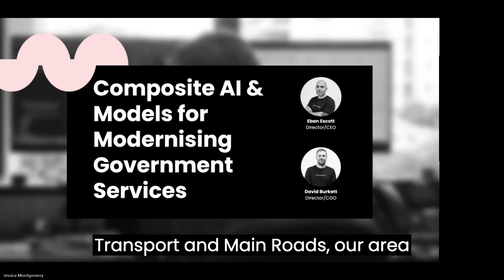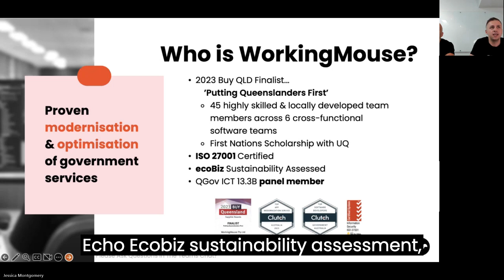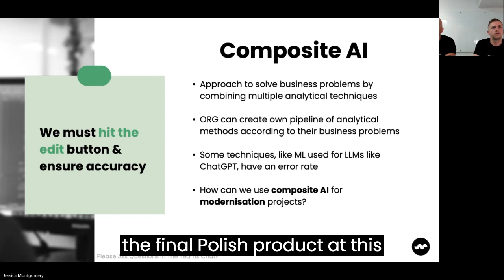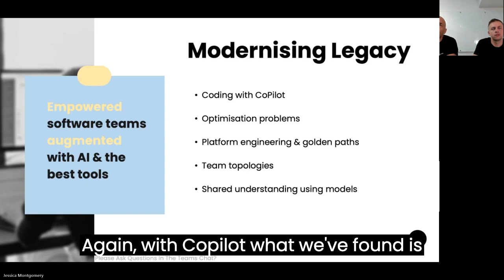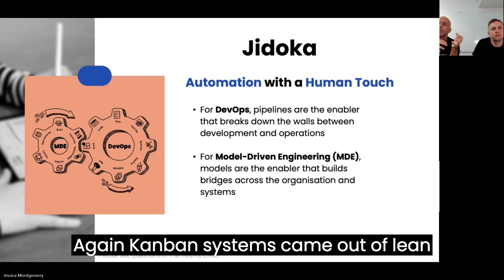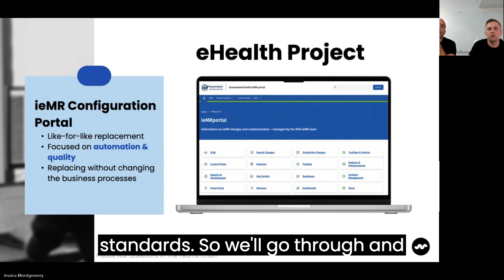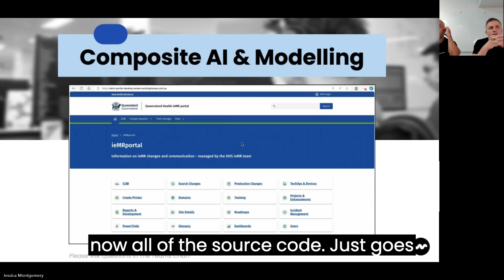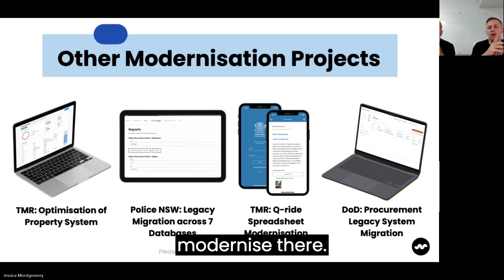QGOV Customer & Digital Group Insights on Composite AI & Models for Modernising Government Services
The presentation was the first session of the year, led by Matthew Rose from Industry Engagement based in Transport and Main Roads at the Queensland Government. The presentation was given by Doctor Eban Escott and David Burkett of Working Mouse, a Brisbane-based SME established in 2012.

The topic of the presentation was composite AI and its uses for modernising government services:

- The use of composite AI, pipelines, and platform engineering for modernising legacy systems.
- Discussed the use of Jidoka, a technique from lean manufacturing, and the balance between AI technologies and human input.
- Examples of projects where WorkingMouse has modernised legacy systems for various organisations, including eHealth, TMR, Police NSW, and the Department of Defence.
- Ended with a Q&A session and an invitation to follow WorkingMouse on social media and sign up for their Monthly Modernisation Insights newsletter.
- Working Mouse has 45 team members and has been recognized for its local engagement and First Nation scholarship with UQ.
- The company is ISO 27,001 certified and is working towards becoming carbon neutral.